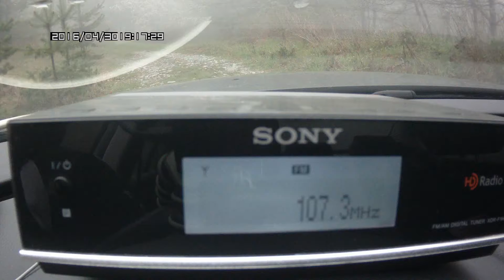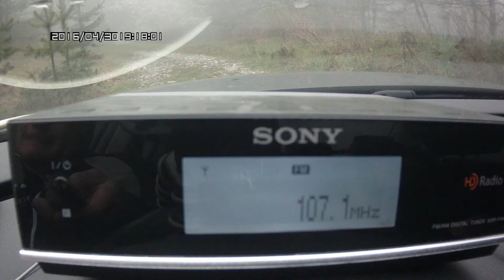FM DX - Full bandscan near abandoned military base 7/7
RX: Sony XDR-F1HD & Winegard HD6055P 8 elem. FM antenna
Horizontal & vertical polarization scan.

FM stations from all neighbor & not only countries were audible.

Received FM stations in this video in order of their appearance:

92,1 - RCG 1, Bjelasica-Zekova glava, E Montenegro/312 km
92,0 - ERA 3, Thessaloniki-Hortiatis, N Greece/204 km
91,4 - Romania Actualitati, Balota, SW Romania/249 km
91,3 - BNR 1 Horizont, Kostenec, W Bulgaria/34 km
91,3 - Kiss FM, Buzau-Dealul Istrita, SE Romania/390 km
107,5 - Europa FM, Costila peak, S Romania/373 km
107,0 - Darik, Smoljan-Snežanka, S Bulgaria/133 km
107,0 - N-Joy, Pernik, SW Bulgaria/40 km
107,0 - Romania Actualitati, Buzau-Dealul Istrita, SE Romania/390 km